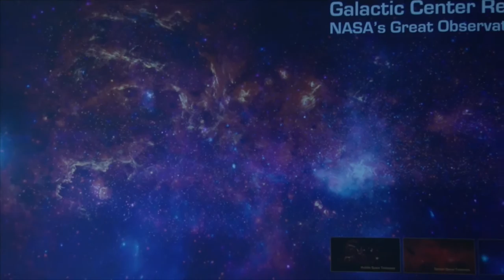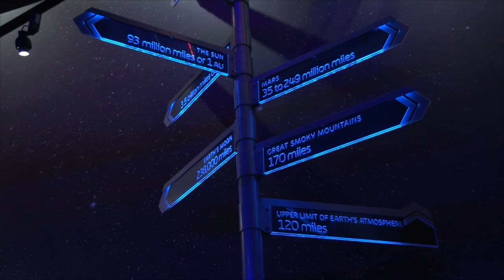ScienceYou! Ep. 1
ScienceYou!  Ep1 -  In this episode of SicenceYou you will meet an ambitious middle school student who dreams of being a theoretical astrophysicist and his math teacher who encouraged him to follow his passion.  We interview an teenage girl who is already rated as a Master Scuba Diver and her mentor.  Finally, we meet an exhilarating girl from Bailey Middle School who wants the world to know there is great learning going on in her school.

See this installment of "DID YOU KNOWWWWWW!"
Ever wonder how long it would take to walk to the moon?  Well tell you.  Wanna know how far it is to the center of our Milky Way Galaxy?  We got that!  Hey!  What do the US Navy and the Panama Canal have in common?  Find out here on the Next Episode of ScienceYou!